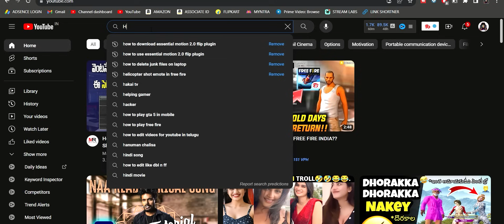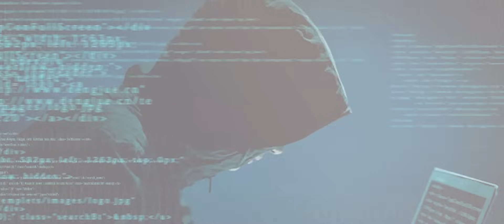Free fire India Banned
Top 5 Big Changes Free Fire | Free fire india Top new changes u Dont know | Tej india gaming

Tages

New updates free fire india,
Top 5 new updates of free fire india,
New updates of free fire,
Free fire india launch date in telugu,
Download free fire india now,